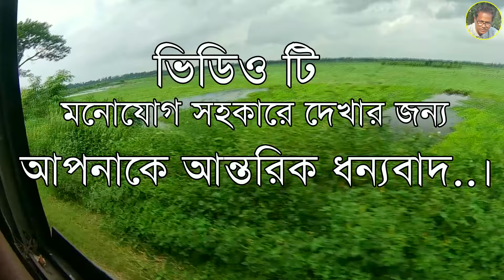ইউটিউব দেখে উদ্বুদ্ধ হয়ে মাছ চাষে সফল উদ্যোক্তা (নাটোরের সোহেল) Mas Chas Podduti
নাটোর, গুরুদাসপুরের মো. সোহেল ইউটিউব দেখে উদ্বুদ্ধ হয়ে মাছ চাষে সফল হয়েছেন তার মতে সব কিছু ঠিক থাকলে মাছ চাষে সফল হওয়া সম্ভব ।
মো. সোহেল রানা
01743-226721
নাটোর, গুরুদাসপুর

ফরহাদ হোসেন কৃষি ভিত্তিক একটি ডকুমেন্টরি ভিডিও চ্যানেল। যেখানে আমরা সাফল্যের কথা তুলে ধরি। তরুণদের মাঝে উৎসাহ জাগানো এবং
কৃষি সম্পর্কিত প্রয়োজনীয় তথ্য সবার কাছে পৌঁছে দেয়াই আমাদের মূল লক্ষ্য। এই অনুষ্ঠানের একটি পর্বও যদি আপনাদের ভাল লেগে থাকে তাহলে আমরা আমাদের সার্থকতা খুঁজে পাব। আপনার এ রকম কোন সফলতার গল্প আমাদের সাথে শেয়ার করতে চাইলে যোগাযোগ করুন এই নম্বরে মোঃ ফরহাদ হোসেন - 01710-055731। ধন্যবাদ।

See more Others Channel